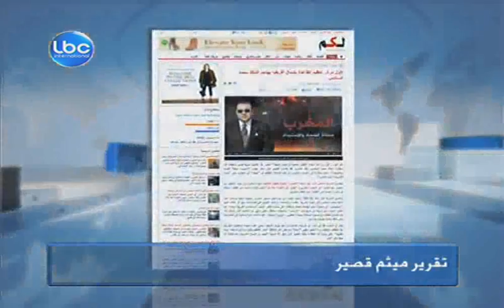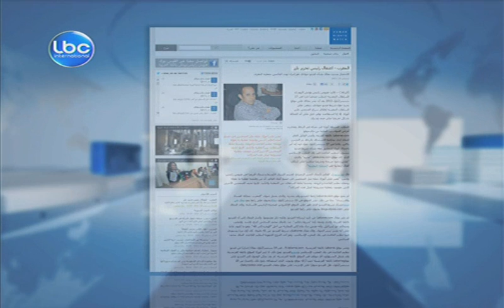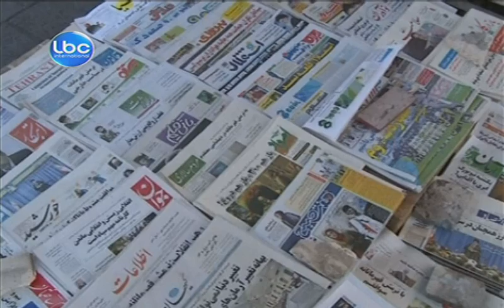LBCI Afternoon Bulletin September 19,2013